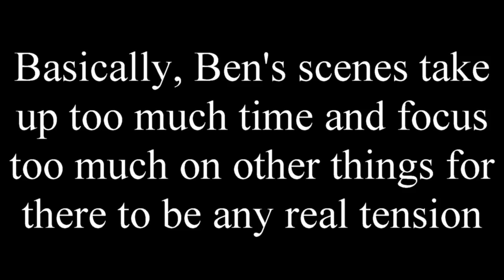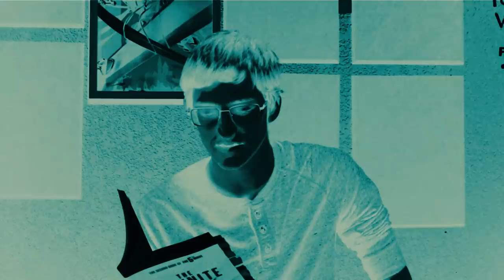5th Wave bad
This one wasn't great.

"After the 1st wave, only darkness remains. After the 2nd, only the lucky escape. And after the 3rd, only the unlucky survive. After the 4th wave, only one rule applies: trust no one.

Now, it's the dawn of the 5th wave, and on a lonely stretch of highway, Cassie runs from Them. The beings who only look human, who roam the countryside killing anyone they see. Who have scattered Earth's last survivors. To stay alone is to stay alive, Cassie believes, until she meets Evan Walker. Beguiling and mysterious, Evan Walker may be Cassie's only hope for rescuing her brother-or even saving herself. But Cassie must choose: between trust and despair, between defiance and surrender, between life and death. To give up or to get up."